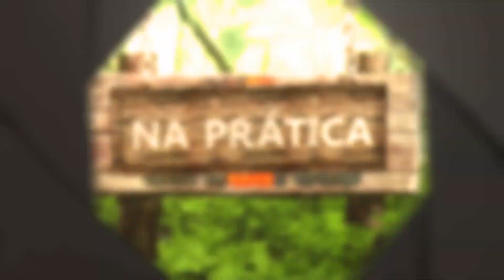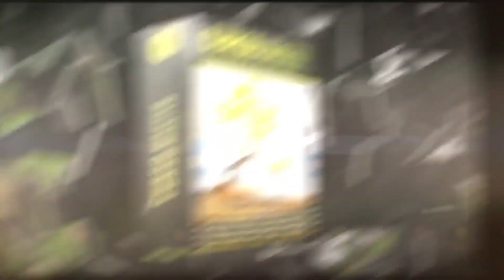[Na Prática] Como Fazer Fotos INCRÍVEIS de Cachoeiras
Veja como fazer fotos de longa exposição, na prática, seguindo dois simples passos! Não tem segredo, você vai ver... basicamente:

1. Velocidade do obturador reduzida
2. Filtro de Densidade Neutra (nesse caso)

Espero que o vídeo de hoje tenha te ajudado a entender um pouco do processo por trás de fotos assim.

Top, top! Note também que a composição também não é nada aleatória. Tem um pouco de Linhas Guias, Golden Ratio e por aí vai.